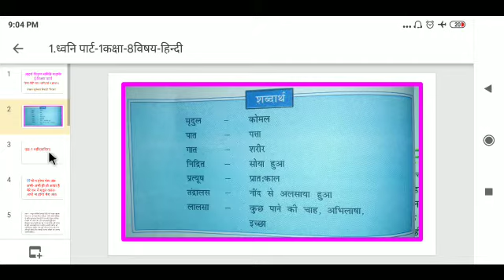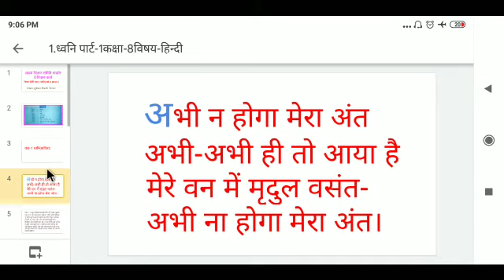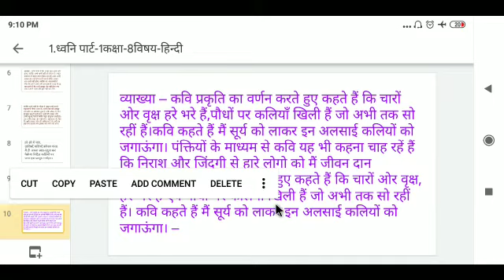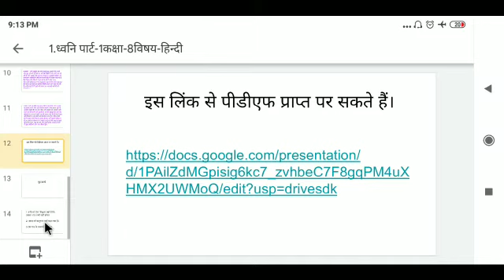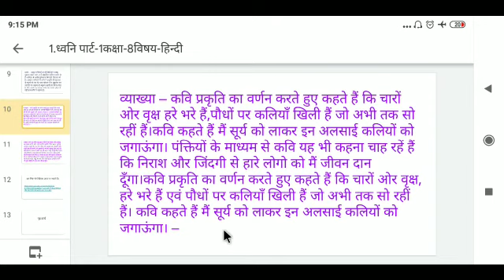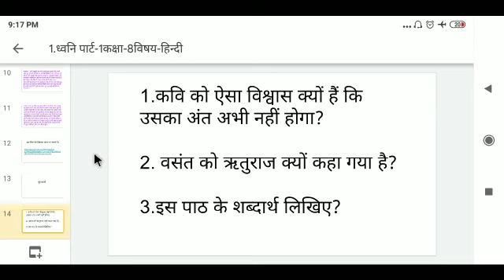कक्षा 8 विषय हिंदी पाठ 1 भाग 1